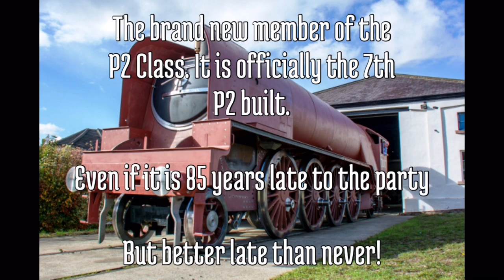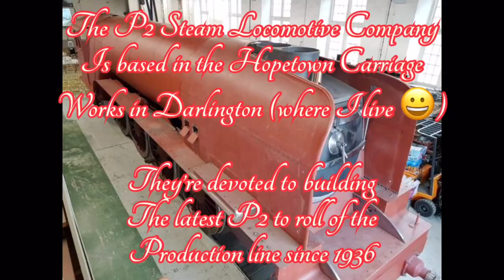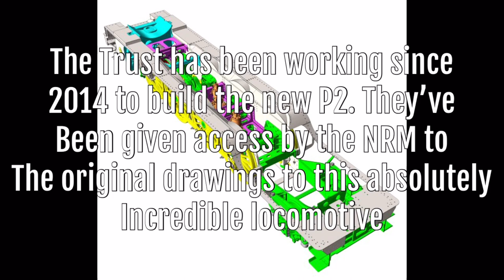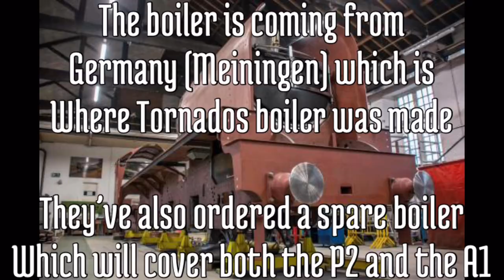History of the Gresley P2 Mikado Locomotives and the new P2 2007 Prince of Wales New-Build